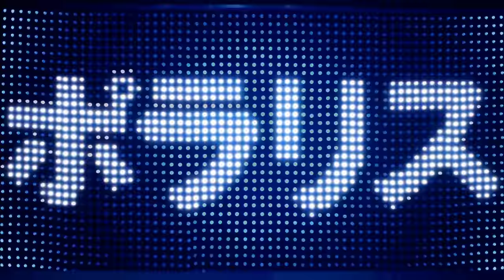Fujifabric - Polaris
Music video by Fujifabric performing Polaris. (C) 2016 Sony Music Associated Records, a division of Sony Music Labels Inc.